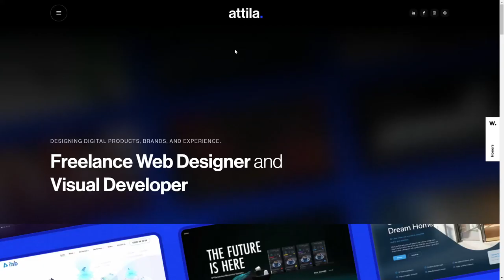Attila Design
Attila Design By Attila Vaszka From
I'm a Web Designer and this is my portfolio website built in Webflow. I have recently started learning it and this is my first website based on one of their templates.